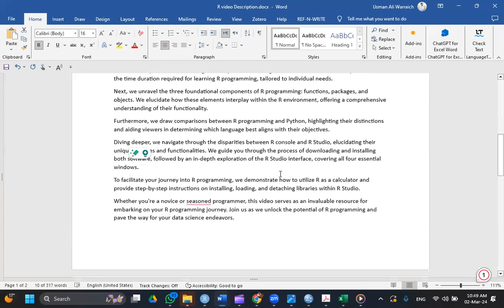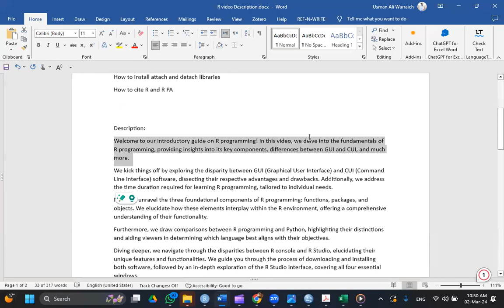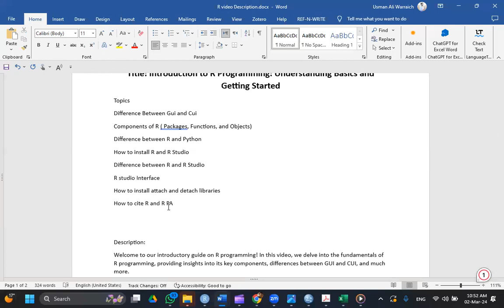Intro to R workshop Description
The cost of attending this workshop is 10,000 Pakistani rupees. The languages spoken in the video are Urdu/Hindi.